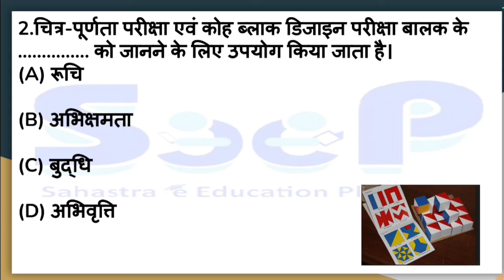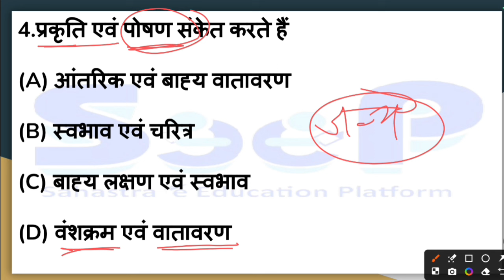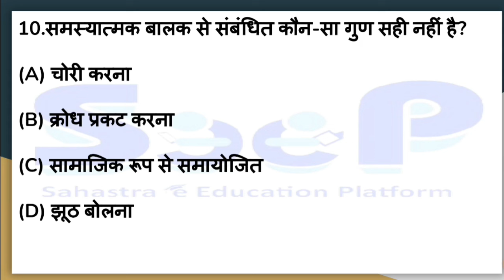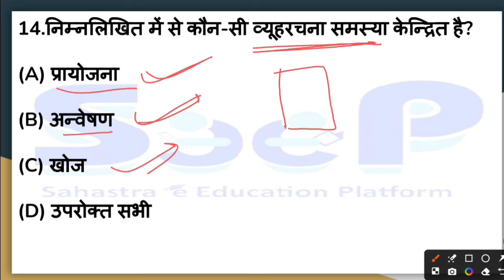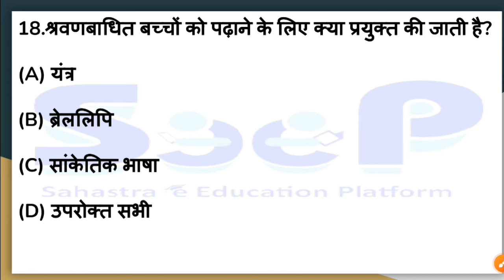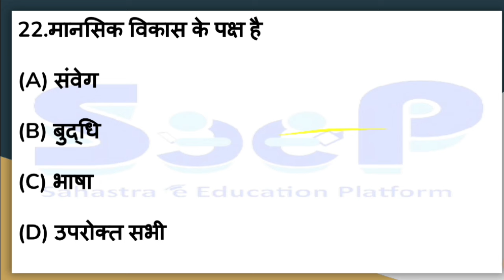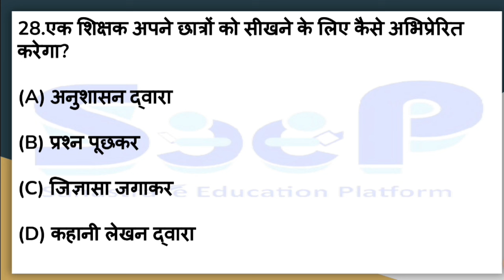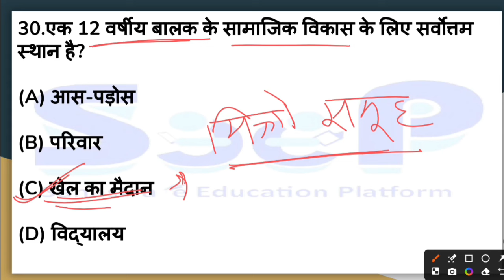बाल विकास एवं शिक्षाशास्त्र । CDP वस्तुनिष्ठ । CGTET 2024 l शिक्षक भर्ती । CTET